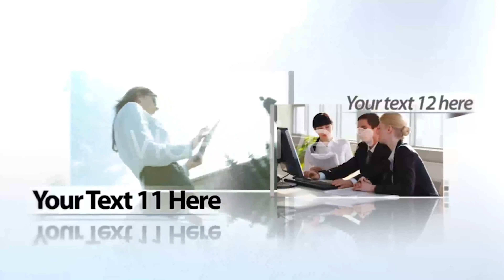Dual Screens Display | After Effects Project Files - Videohive template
Dual Screens Display is created with After Effects Cs5 Compatible Cs5, Cs5.5, Cs6 and Creative Cloud Full HD 1920×1080 resolution The project is easy to be customized Insert up to 12 medias, 13 texts and one logo Elements color, reflection and particles customization in one click ReadMe.pdf with instructions & help included You don’t need any plugins. Music “Positive II” available on AudioJungle here Also compatible with “Positive” available on AudioJungle here